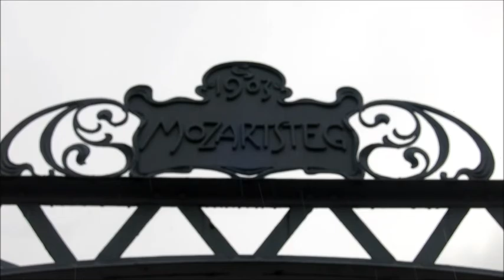Vlog 247 - HELLBRUNN PALACE & TRICK FOUNTAINS: Salzburg, Austria